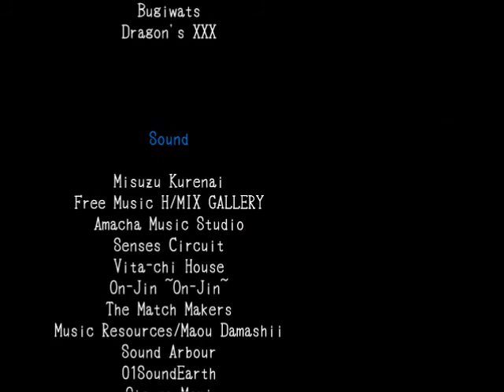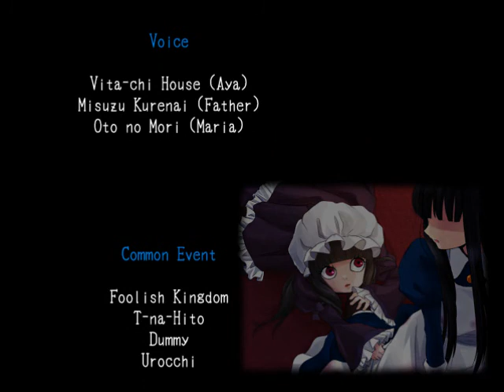Kyu-Chan Play's !!! Mad Father Part 6 !!! Good End ? MON OEIL OUI !!!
Halalal on m entend spresque pa sparley tellement le son de mon jeu était haut *n avait pas fait attention* Bref voila le lien de la vidéo avec...

AYE !!!